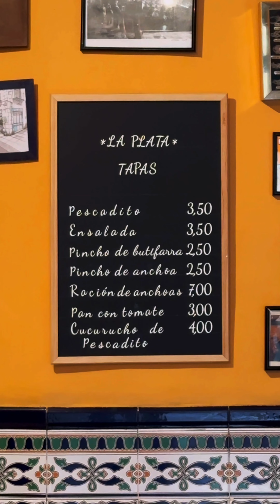THE OLDEST TAPAS RESTAURANT IN BARCELONA 🇪🇸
La Plata is a Barcelona institution ❤️